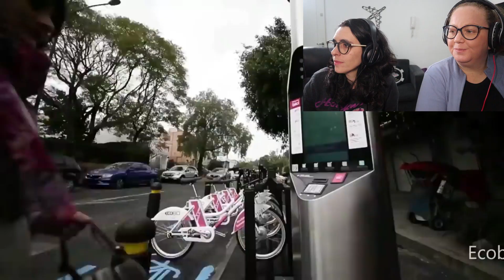Reaccionamos a CIUDAD de MÉXICO 2021 | La CAPITAL de TODOS los MEXICANOS 😱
Hoy vamos a conocer la hermosa ciudad de México. La capital de todos los mexicanos. Nos encantó y sorprendió la arquitectura moderna y antigua que tiene esta ciudad.

📣 NOVEDADES! Si te gustan las reacciones tenemos un nuevo canal exclusivo de reacciones.
Te esperamos por alli también!